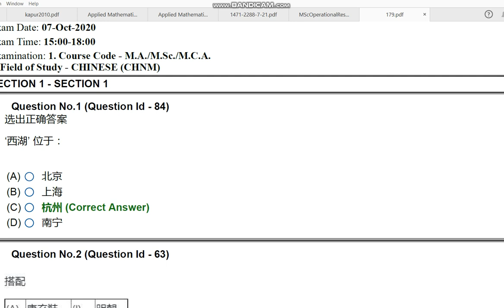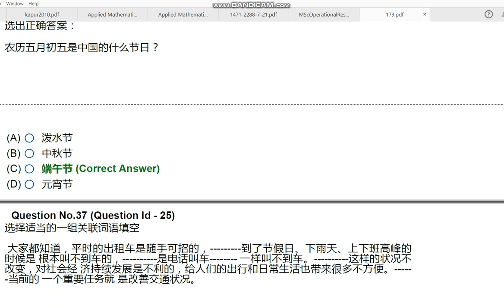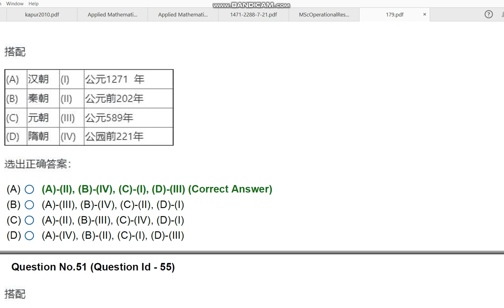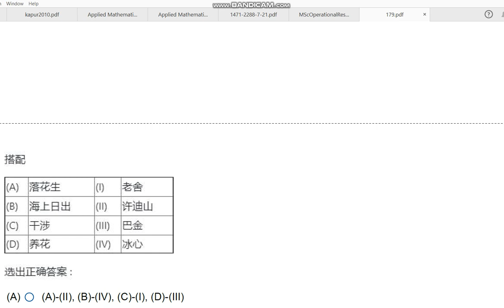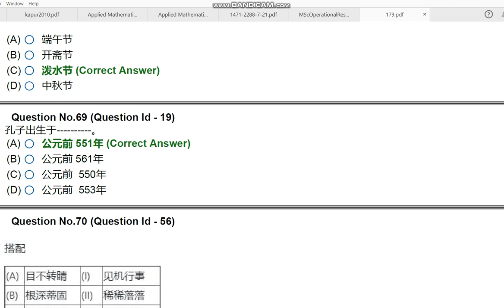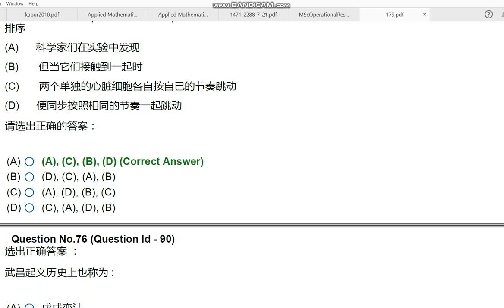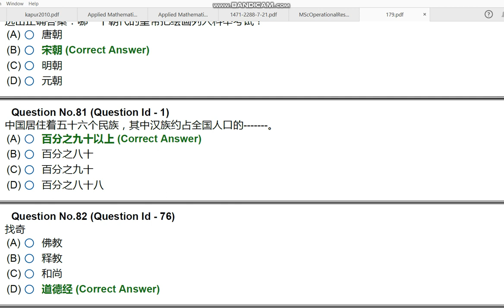JNU MA MSc MCA CHINESE CHNM 2020 ENTRANCE PAPER BY HITESH KUMAR